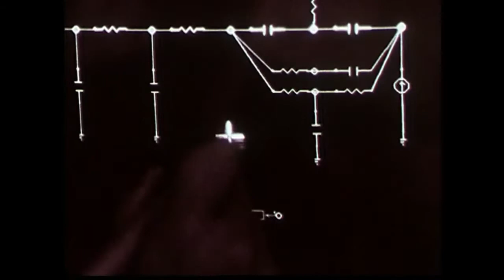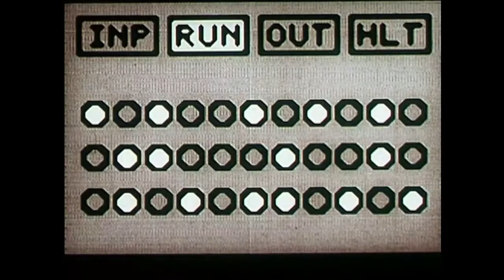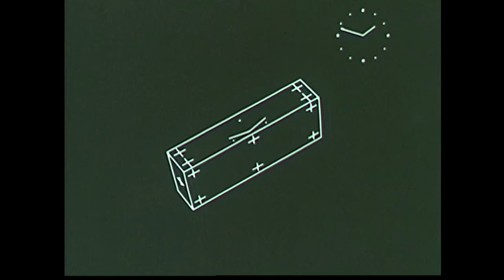Dignan Porch - Simulation One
Lyrics:

It’s a virtual world,
That’s probably true
Tear in the fabric,
Of what we thought we knew.

I used to wonder about you
I used to wonder what you’d do
With the way time moves
We didn't get to take that route.

I know it’s almost gone
Memories turn into

Simulation theory
Yeah it's probably true
Led by false things
We thought we knew.

I used to wonder what was new
But the window moved
We didn't get to look at the view.

Music, words and video by Joseph Walsh, keyboard performed by Sam Walsh.
Archival footage supplied by Internet Archive.